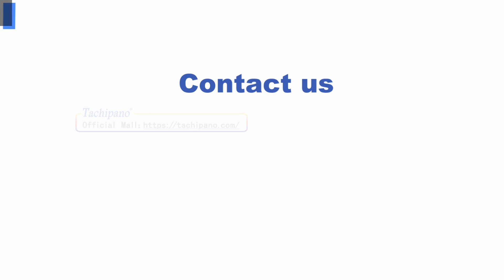Touch screen for TP177 6" 6AV6640-5CA00-0JA1 with Front overlay, LCD screen, Plastic Case Cover